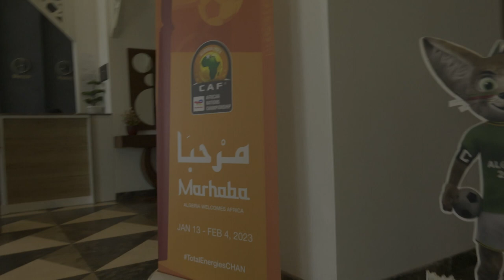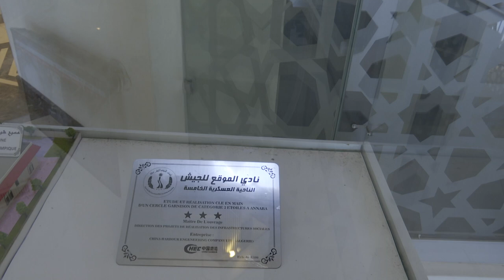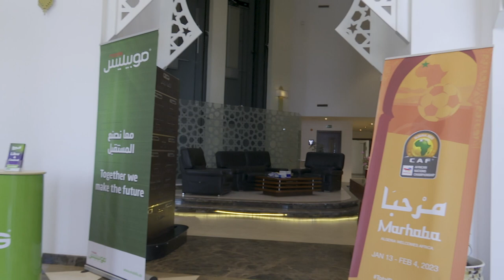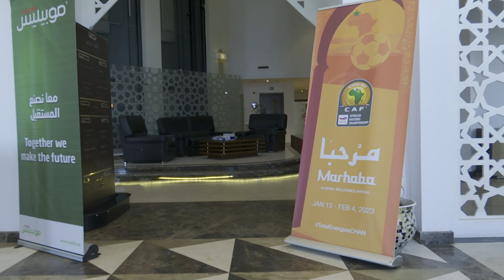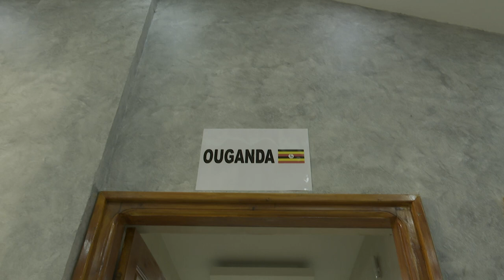Uganda Vs Congo pre match footage